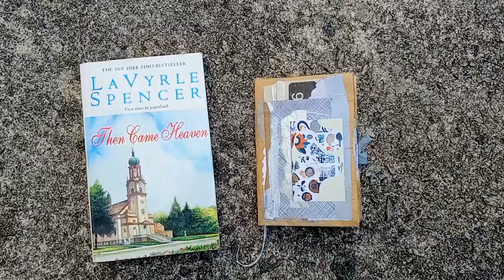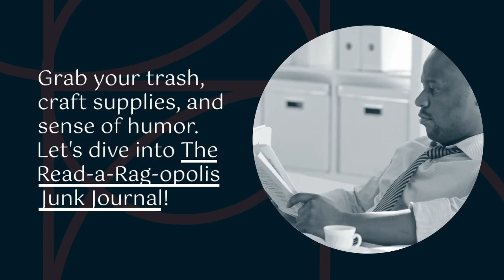Extra! Extra! Extra! The Read-a-Rag-opolis Junk Journal is open for GarbAugust!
Welcome to Read-a-Rag-opolis, the trashiest corner of GarbAugust!

Read-a-Rag-opolis is the GarbAugust alias of Readeropolis.

In a fictional city with a newspapery name, it’s only fitting we have our very own rag! I am pleased to introduce you to the latest sensation in town: The Read-a-Rag-opolis Junk Journal!

Just in time for GarbAugust, a scandal is about to be revealed in the fictional city of Read-a-Rag-opolis!

Ms. Biblios' store, The Enchanted Bookshop, is known as a portal to literary adventures. What is really going on behind the scenes? How does she really manage the store?

About The Read-a-Rag-opolis Junk Journal:

Neighborhood: The newspaper office is located in the heart of Grime Alley, a bustling Read-a-Rag-opolis neighborhood known for its eclectic mix of second-hand bookstores, quirky cafes, and mysterious antique shops. It’s a place where stories are born and secrets are whispered.

Motto: The newspaper’s motto is “Uncovering the Unreadable”. This slogan reflects its mission to dig deep into the hidden, the scandalous, and the bizarre aspects of Read-a-Rag-opolis.

GarbAugust Weekly prompts:
1st to 10th August - Anything Goes
11th to 17th August - Category Romance or Mens Adventure
18th to 24th August - Sex and/or Violence
25th to 31st August - A novelization or a book that was turned into a 70's or 80's mini series

Reader extraordinaire. Mayor of Readeropolis. She is a lover of books, lists, sweet tea, junk journals, and vacations. Well, not necessarily in that order.

** TRY HP Instant Ink 💲

Hey friends! Check out HP Instant Ink, the hassle-free print subscription service that delivers cartridges to your door before you run out. or code js3RJ and we both get months of service!

** Try Thrift Books 💲

Mayor Sonni of Readeropolis is releasing 99 books from her bookshelves.

“A book is not only a friend, it makes friends for you. When you have possessed a book with mind and spirit, you are enriched. But when you pass it on you are enriched threefold.”

— Henry Miller, The Books In My Life (1969)